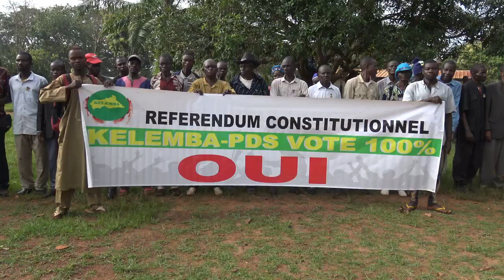MOBAYE CAMPAGNE REFERENDAIRE